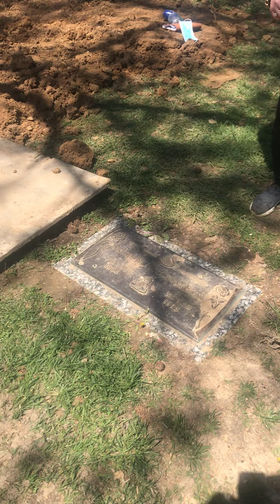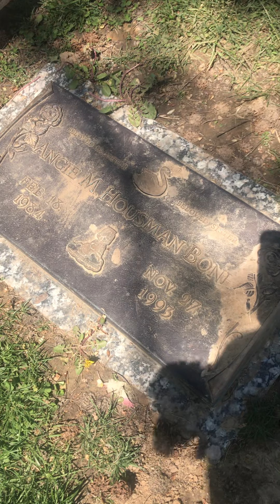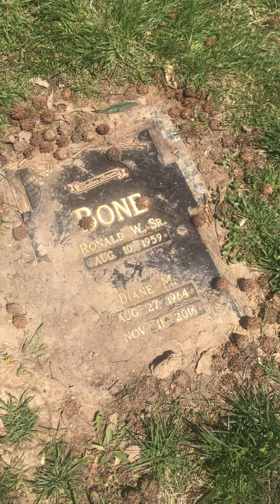Angie Housman Remembered 👼🙏🏻Angiehousman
Visiting the grave of Angie Marie Housman was an eight year old girl kidnapped from St. Ann Missouri. She was found at the Anheuser Busch wildlife center eight days later deceased.